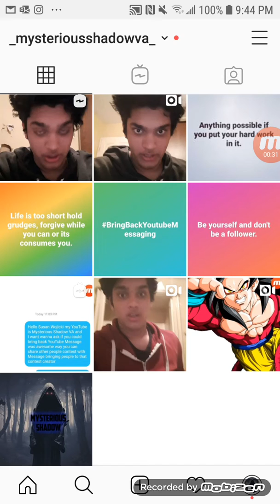Lets See Instagram reach 100 Followers This Week!